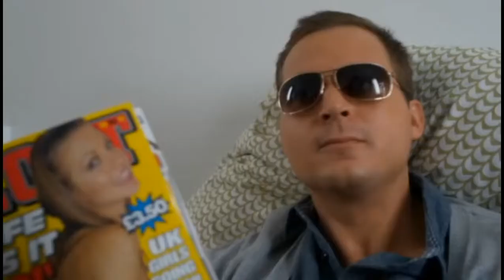Kristian - Skylder Penge